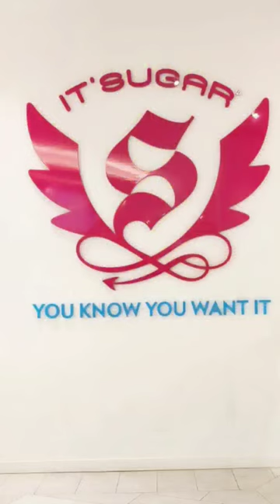IT'SUGAR American Dream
Do you love candy and chocolate? Then you have come to the right place.

In this video I will be showing you different kinds of candies and chocolates from the IT'SUGAR American Dream. These candies and chocolates are also giant size.

Come with me as I give you a quick tour of the IT'SUGAR American Dream.

This IT'SUGAR is located inside of the American Dream Mall.